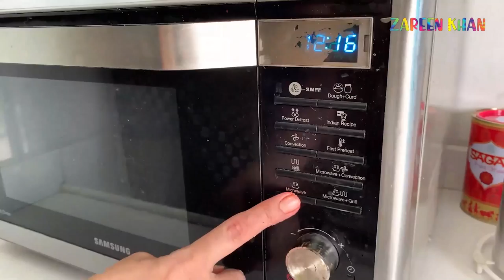Yummy Butter Chicken by Mommy | Zareen Khan | Happy Hippie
Helllo guysssssss!

Rasode mein kaun tha ? 😛

Mummy ka yummy yummy Butter chicken ❤️

Digitally Powered by Hash 'N' Tag Media